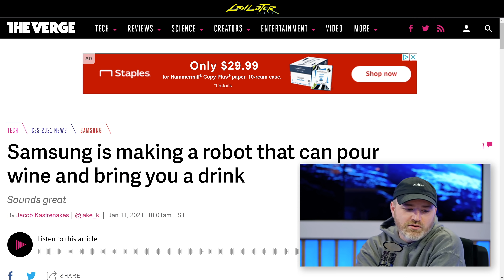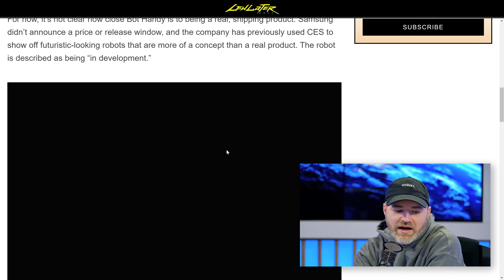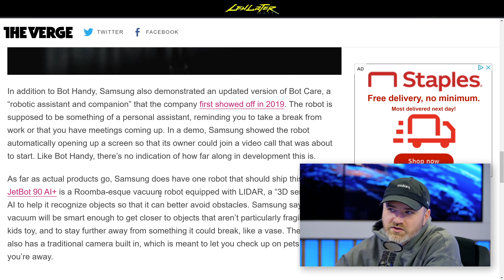Samsung's New "Home Robot"...